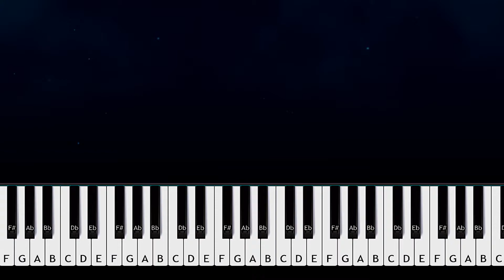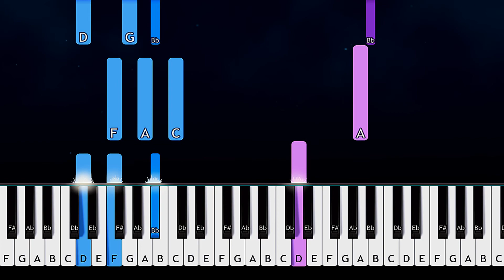The Wanted - Rule The World (Piano Tutorial)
How To Play The Wanted - Rule The World (in the key of Bb Major)  (Piano Tutorial / Piano Lesson)